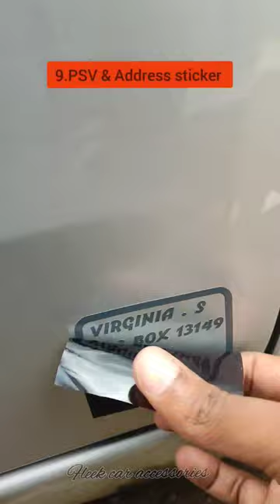Watch this if planning to start Uber & Bolt Taxi business in Kenya.